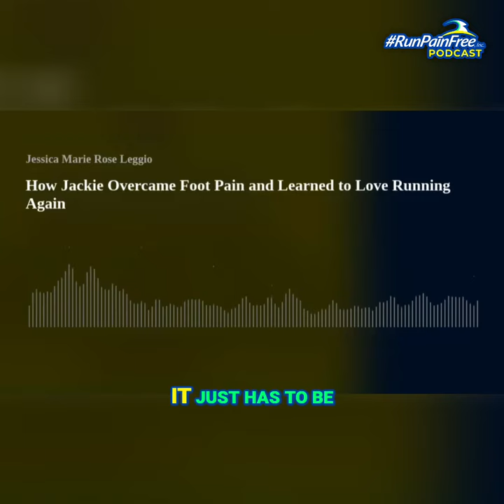Get Fit and Run Like a Pro! 💪 Boost Your Strength and Performance Now! 🏃 ♀️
🔊🔊🔊SOUND ON!🔊🔊🔊

Discover the key to injury-free running! 🏃‍♂️✨ Learn the importance of strengthening, proper warm-ups, and foam rolling for a better running experience. 🏆💪

See the full episode on the RunPainFree Podcast YouTube Channel 🎙️🎧